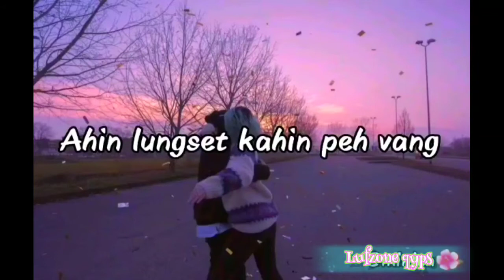Lhang vum khat a